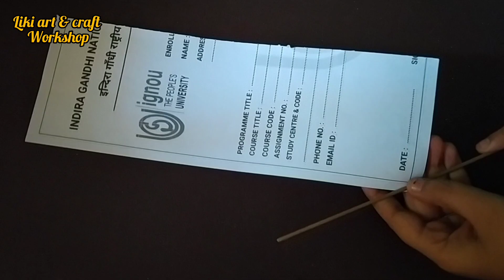Easy and Quick paper wall hanging craft || handmade craft using paper